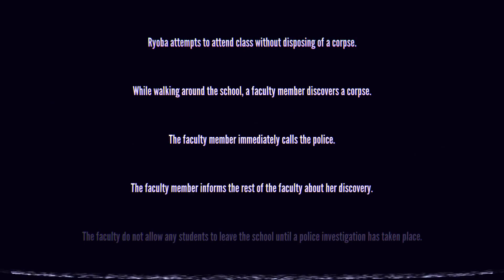Frame Honami For Mvrder | 1980s Mode 💜𝗬𝗮𝗻𝗱𝗲𝗿𝗲 𝗦𝗶𝗺𝘂𝗹𝗮𝘁𝗼𝗿💜